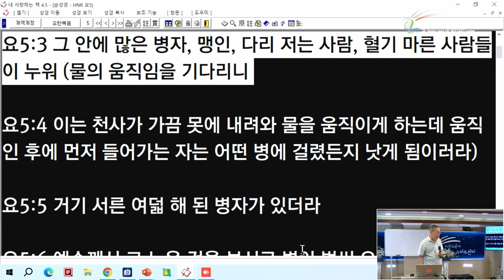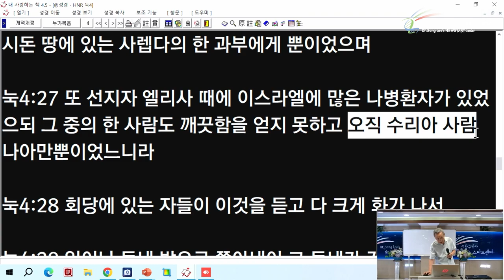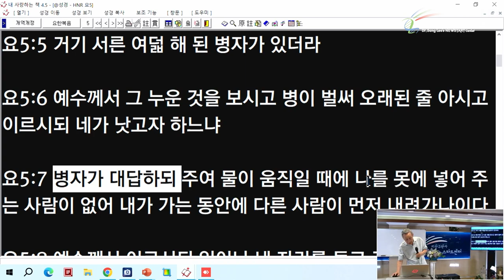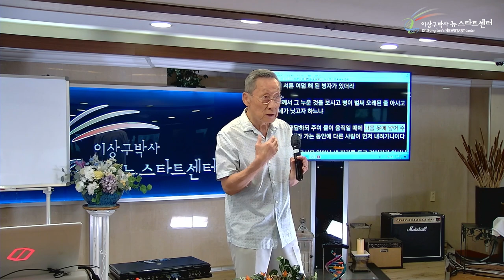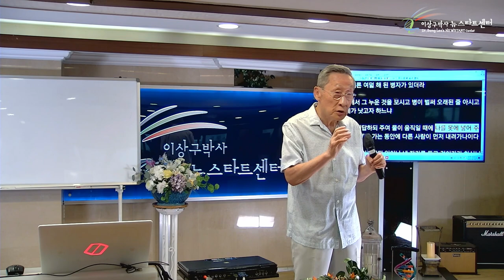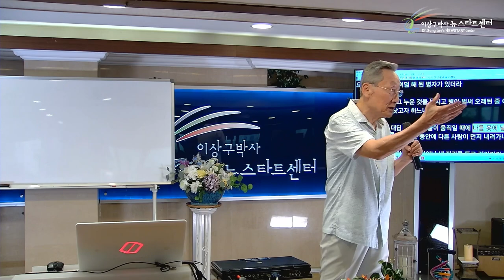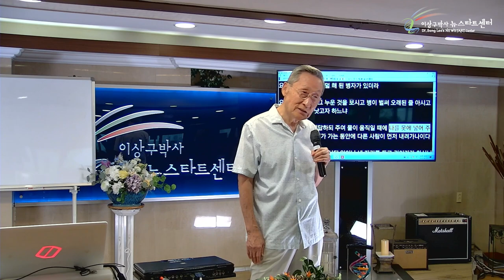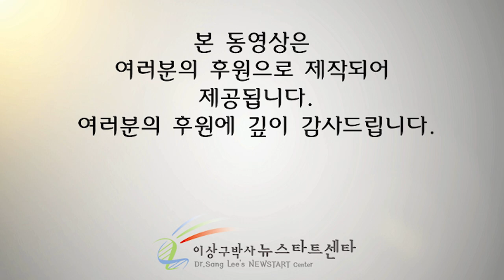[뉴스타트 성경강의 10강] 38년 된 병자만 치유받은 이유는?